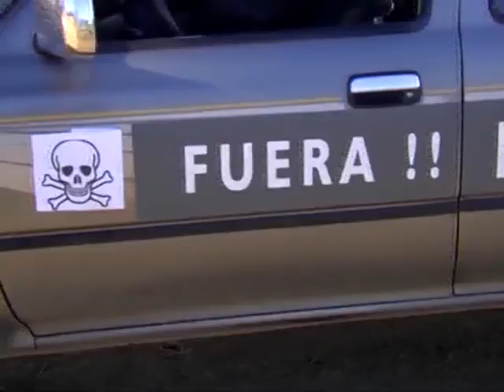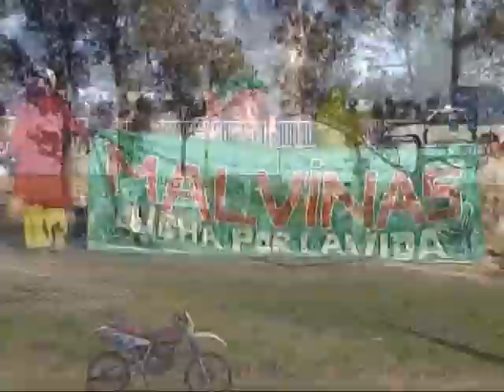Convocan a marcha para exigir la Emergencia Ambiental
A diferencia del apoyo de la CGT a Monsanto, la CTA y sindicatos afines respaldaron las protestas de vecinos de Malvinas.